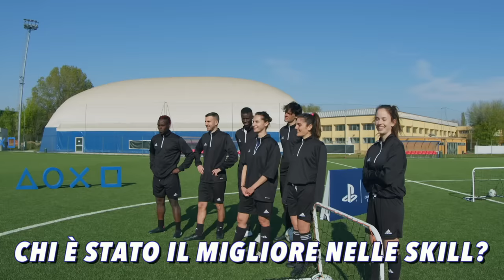⚽️Torneo di FOOTBALL CHALLENGE con Rafael Leao!!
Quest’oggi ci troviamo a Milano in collaborazione con PlayStation, consolle ufficiale della UEFA Champions League, per condurre una sfida di calcio tra 7 partecipanti insieme al calciatore portoghese Rafael Leao! Chi vincerà?